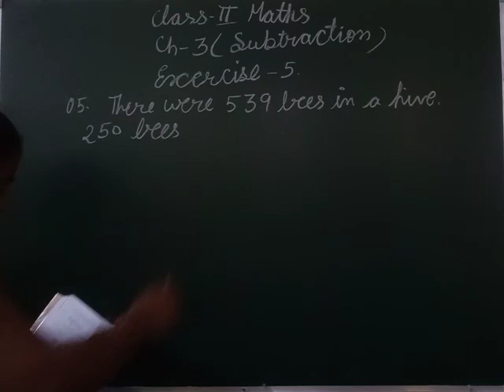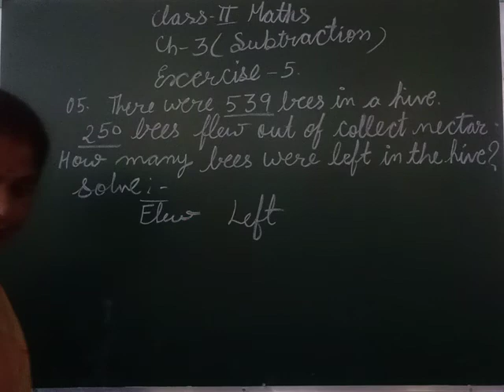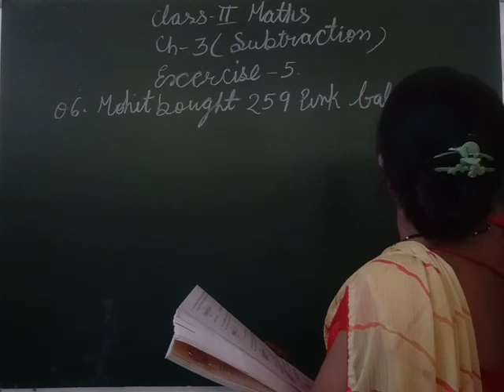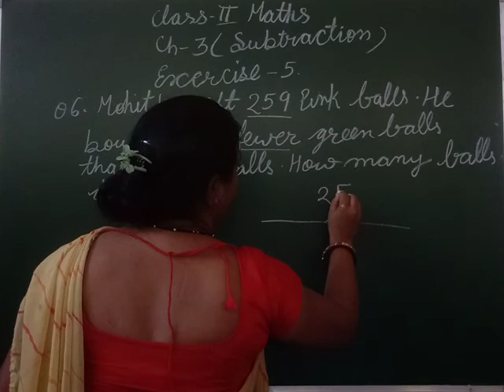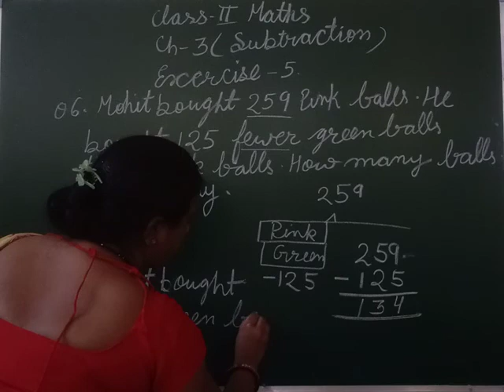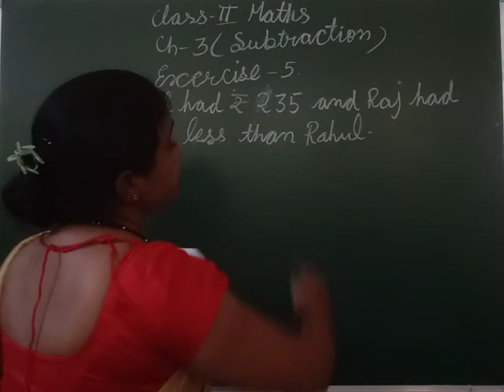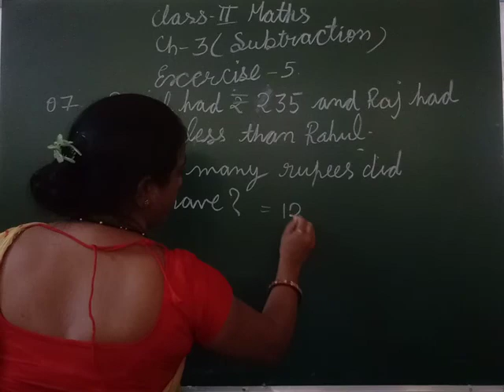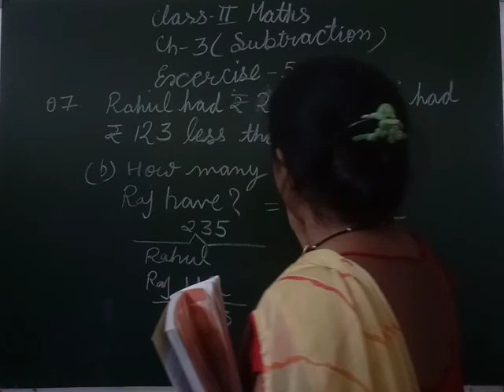26.8.20 Class 2 Math Ch.3 Subtraction